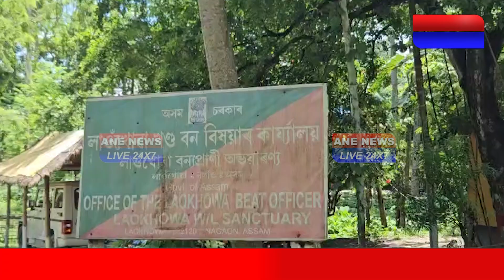📌ৰূপহীহাটৰ লাওঁখোৱা বনবিভাগে উদ্ধাৰ কৰিলে পহু।